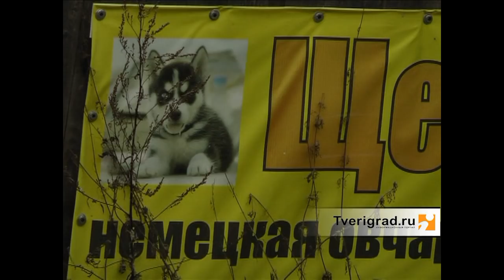Заводчица из Твери два месяца держала сына вместе с собаками